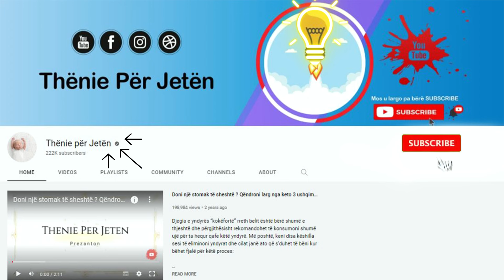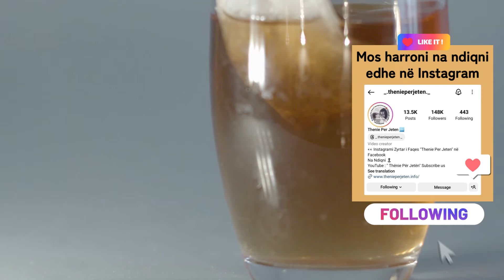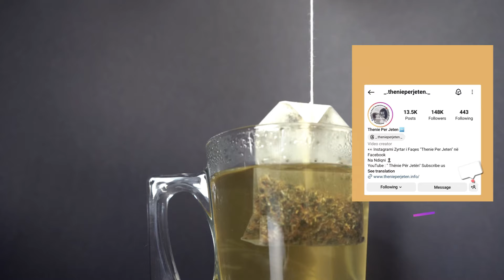E keni përgatitur gjithmonë gabim! Receta e saktë e çajit të malit per imunitetin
Si fillim zjejmë ujin. Në ujin e nxehtë hedhim çajin e malit, e lëmë të zjejë deri në 10 minuta. (jo gjithë kohën sikurse e lënë ne zakonisht) E heqim nga zjarri dhe e hedhim në filxhan. Më pas hedhim lugën e mjaltit dhe lëngun e limonit, në fund gjalpin e freskët. Çaji pihet kur është i ngrohtë.

First, we boil the water. Pour the mountain tea into the hot water, let it brew for up to 10 minutes. (not all the time as we usually leave it) Remove it from the heat and put it in a cup. Then add the spoonful of honey and lemon juice, and finally the fresh butter. The tea is drunk when it is warm.